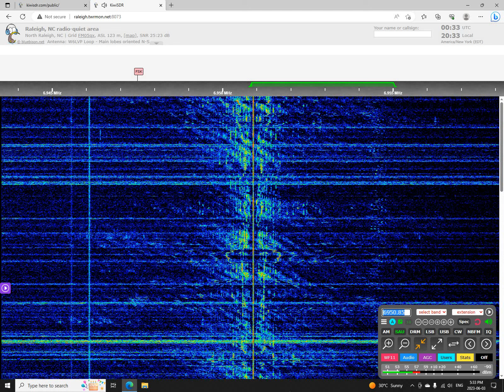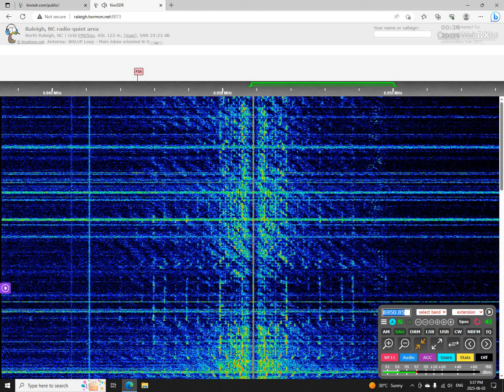Captain Morgan Shortwave 6950.8 AM 2354 UTC 3 JUN 2023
This is a recording of North American shortwave pirate Captain Morgan Shortwave from June 3, 2023.